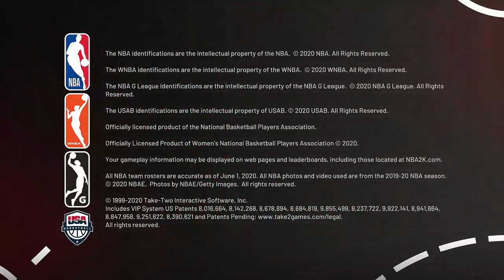NBA 2K21 My Career in da park